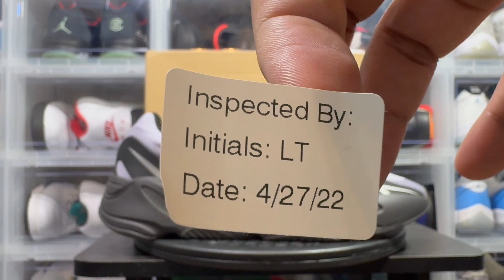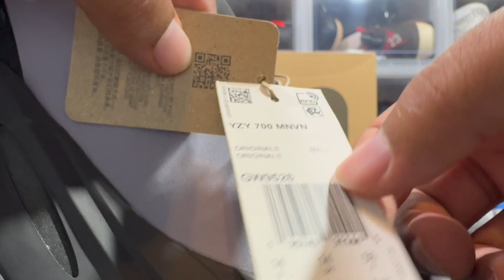Yeezys Half Off?? Adidas Yeezy Boost 700 MNVN Geode Review. Yeezy 700 Geode Review.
Who Has The Heat Team

In this video I will be unboxing Adidas Yeezy Boost 700 MNVN Geode. I will also give a detailed review of the Geode Yeezy 700. The MNVN 700 Geode was on sale for half on the Adidas Confirmed App. I had to grab a pair.